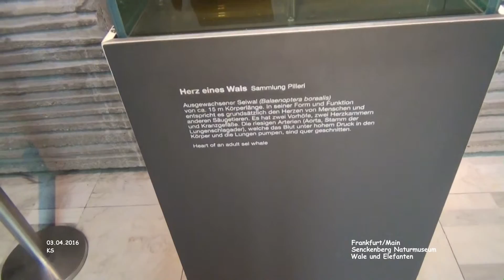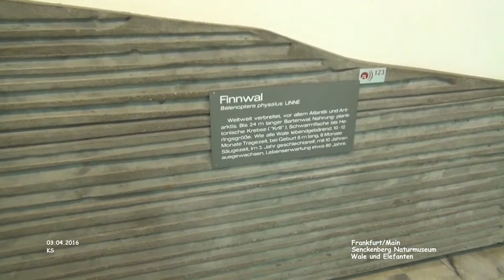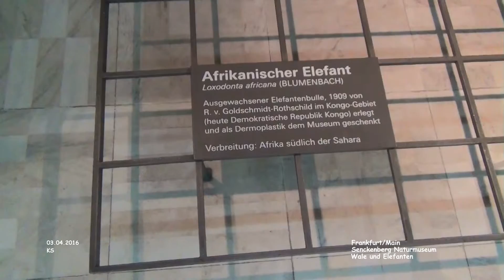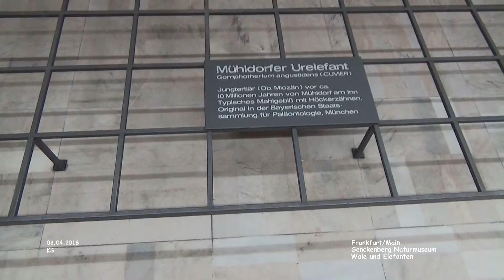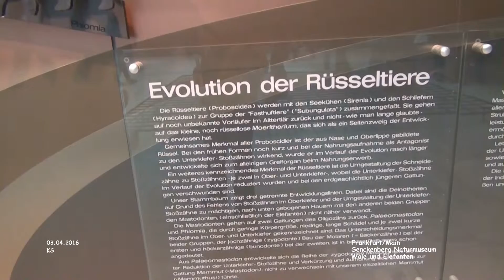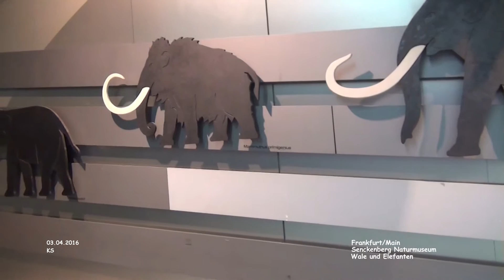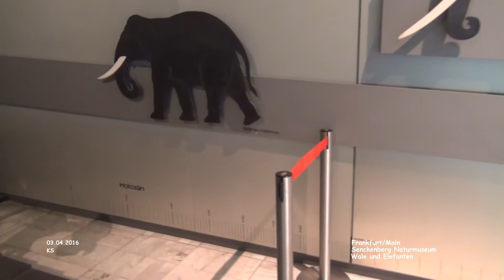Wale und Elefanten - Senckenberg Naturmuseum - Frankfurt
Wale und Elefanten